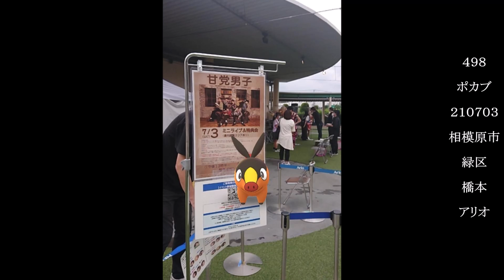出現写真‹イッシュ野外１› ポケモンー２７（津山雄次）240818